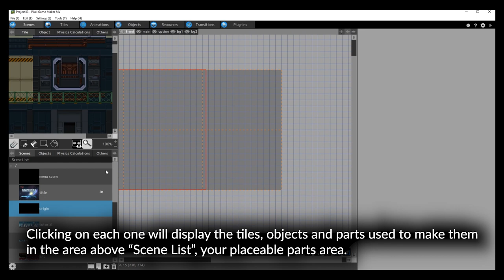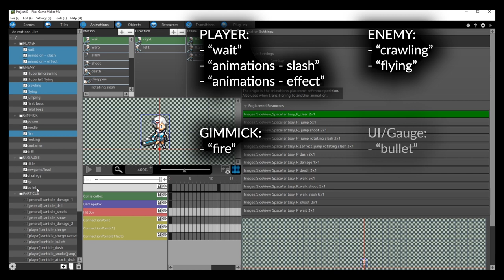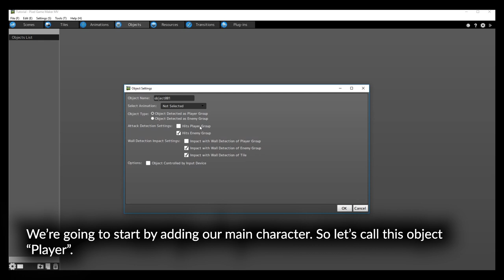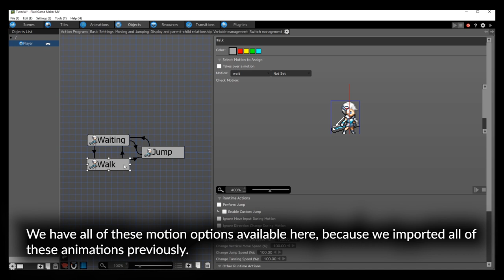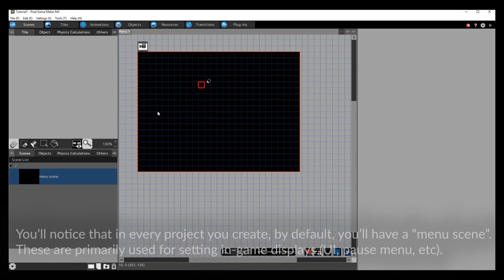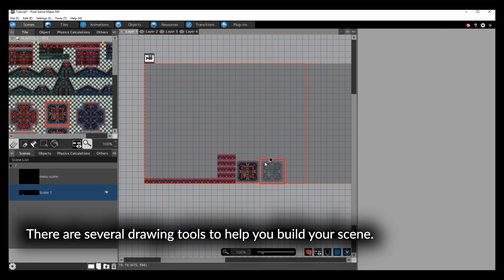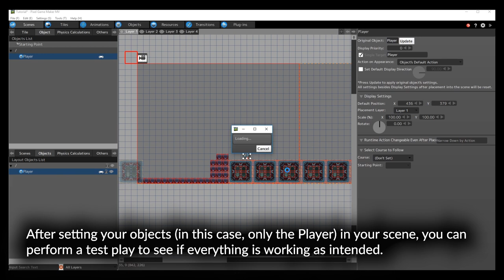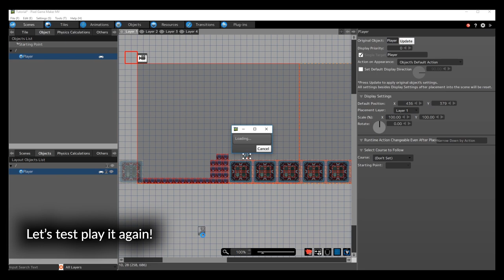Pixel Game Maker MV - Tutorial #2: Setting and Moving Characters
In this video, we're going to show you how you can export/import resources, create new objects and set tiles and characters in your scene, along with a few handy tips for beginners.

This is the second video in a series of tutorials regarding Pixel Game Maker MV.

▶ Pixel Game Maker MV is a program that allows you to create action games with ease, with no programming necessary.

(Jason Shaw)